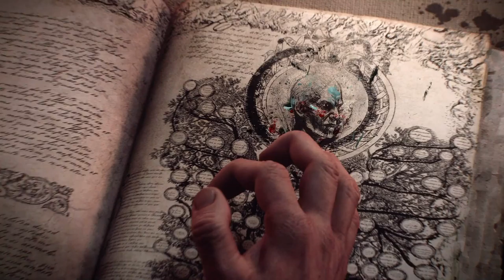TOTAL WAR WARHAMMER-GAMEPLAY